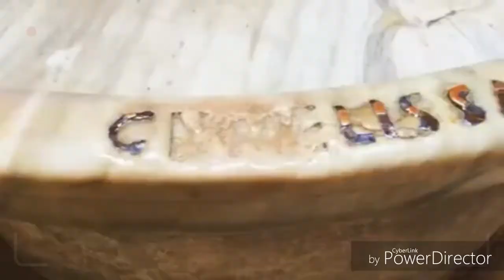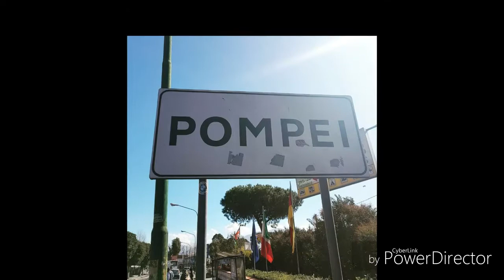Mehdi Alouane - 🇮🇹 in " Pompei " Italy February 2017 " In the grip of bacchus " Part 2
Follow Mehdi Alouane in his adventure in " Pompei " Italy February 2017 "
Mehdi Alouane called his trip " In the grip of bacchus " Part 2